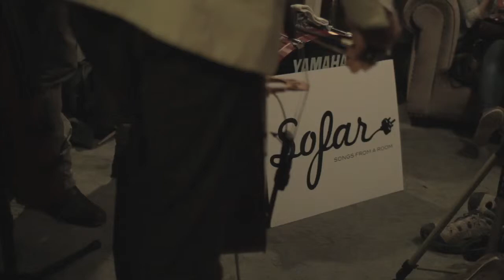Anthony & The Tramps - The Thorn (Cry Baby) | Sofar Austin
Anthony & The Tramps playing "The Thorn (Cry Baby)" at Sofar Austin on March 9th, 2014

(Sofar Sounds Austin, Show #666)

Artist: Anthony & The Tramps

Filmed by: Chase Bradburn

Audio by: Zach Kuzmic